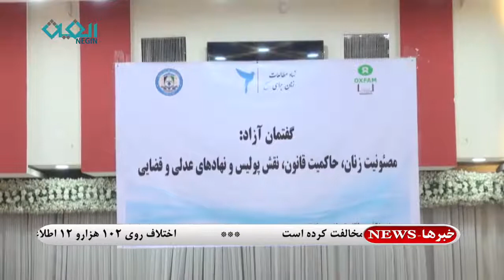به گفته‌ی مسوولان اداره‌ی امور زنان هرات، آمار خشونت‌ها علیه زنان کاهش یافته است